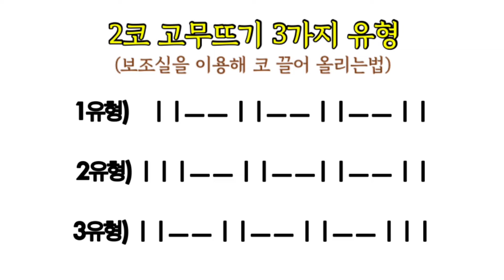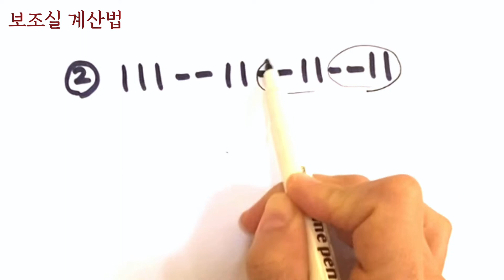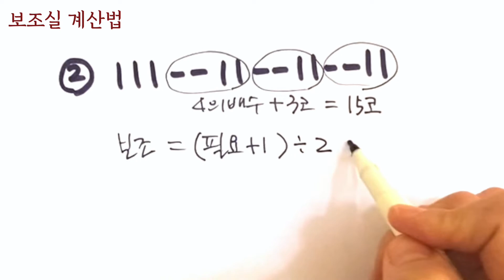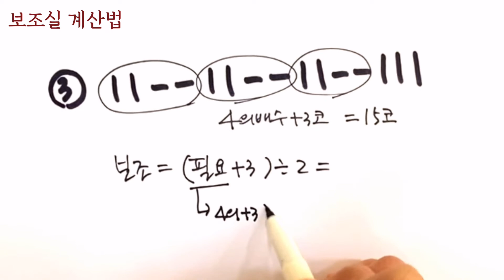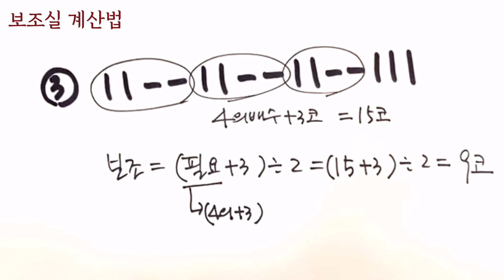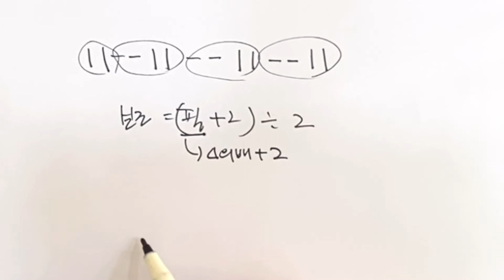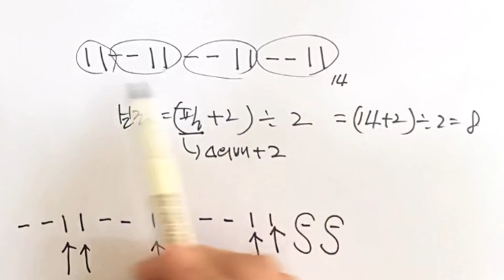2코 고무뜨기 예쁘게(보조실로 코끌어올리는법)#1